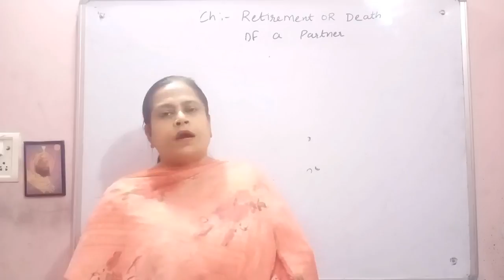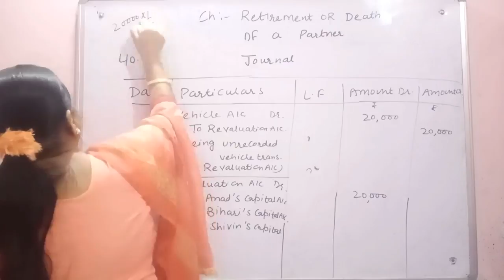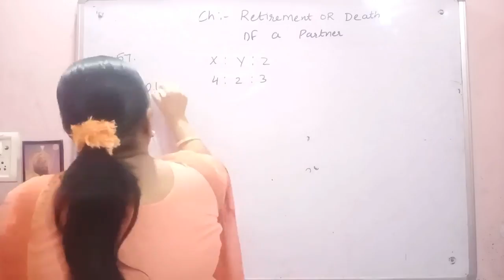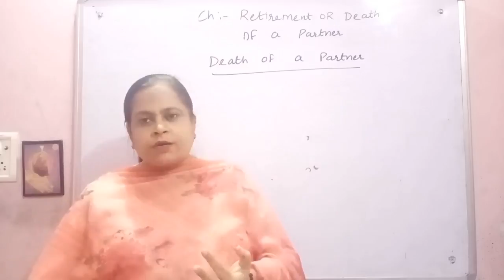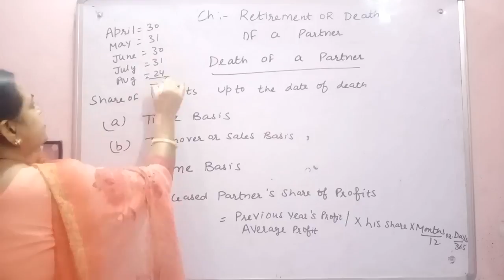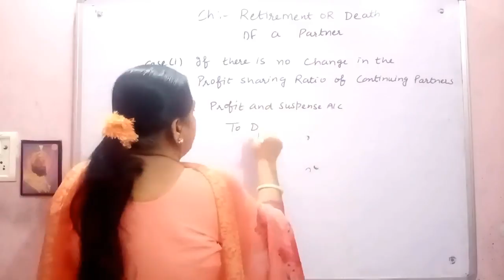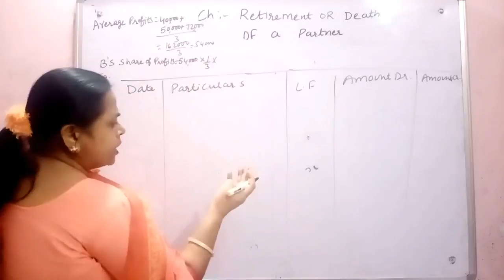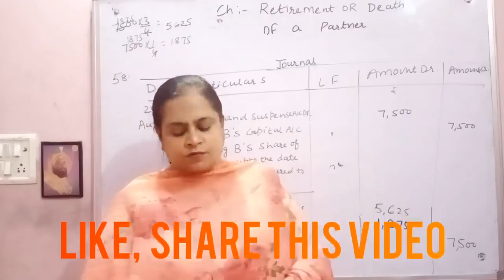#91 Q40,57,58 DK Goel Payment Made to Retiring Partner, Hidden Goodwill and deceased Partner's share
12 th video of chapter- Retirement or Death of a Partner
In this video I have discussed three topics along with 1 question concerned to each topic from DK Goel Book

I) Payment Made to Retiring Partner in kind and Balance in Cash - Q40 of DK Goel Book

II) Hidden Goodwill - Q57 of DK Goel Book

III) Deceased Partner's Share of Profit - Q58 of DK Goel Book